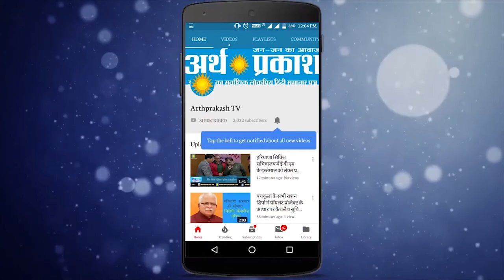बॉलीवुड सितारों के आलीशान घर और उनकी कीमत